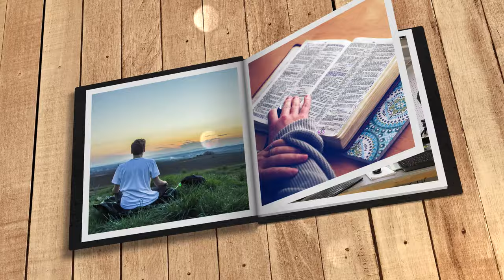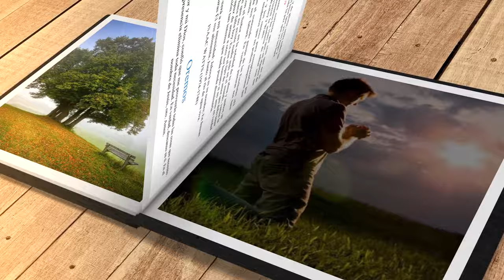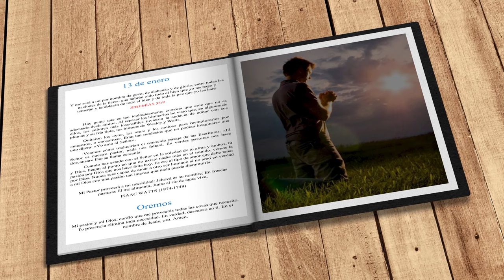Mi búsqueda diaria (13 de enero)